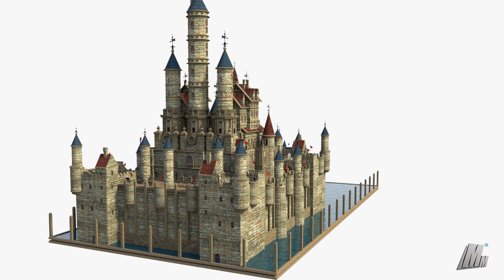3d castle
Modeled with Autodesk Maya 2022 using polygons.
Here my 3D Shop.